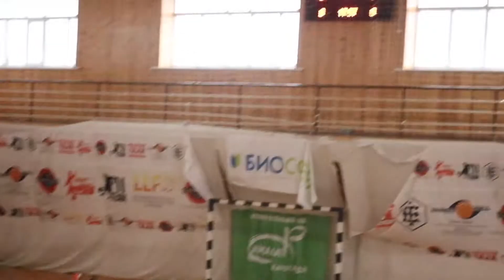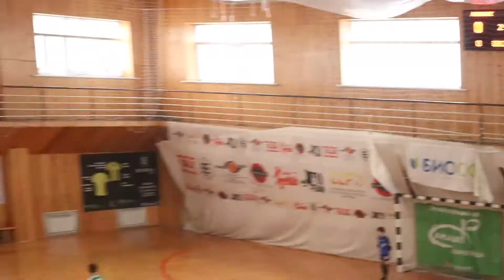Аманат - Scaut (11/12). Счет 1-6. Junior League.